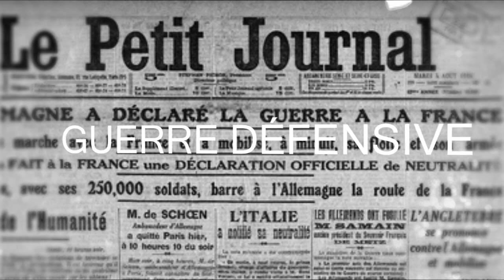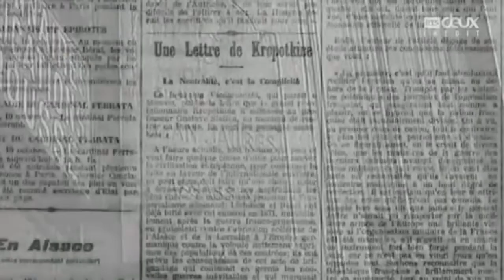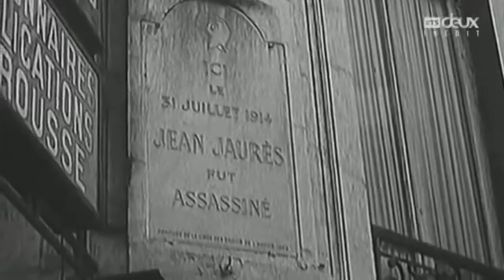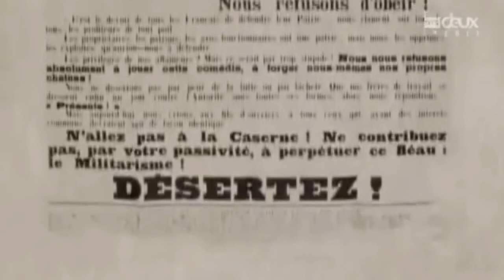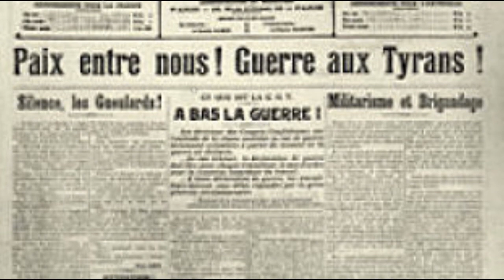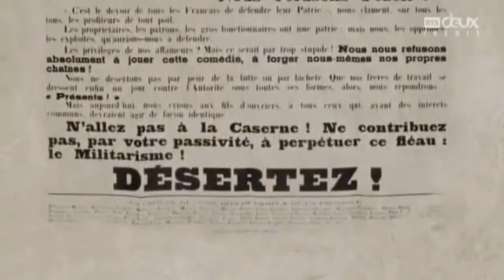LECTURE 2#| 13/20: L'union sacrée et la "der des der"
Treizième partie sur une période très sombre. La 1re guerre mondiale sera désastreuse pour l'anarchisme. Le réformisme syndical des Allemands plongera l'internationale syndicale dans l'impasse. La menace de répression qui pése sur la CGT reprimera les ardeurs insurectionelle et manquant d'organisation, les anarchistes ne pourront mener une action concertée contre la guerre. Entre les 16 reliés à l'union sacrée et les nombreux anonymes qui déserterons, chacun traverse cette guerre abominable comme il peut.

Cette adaptation a été réalisée en recoupant certaine partie au texte d'origine pour des questions de longueur, l’œuvre complète est ici :